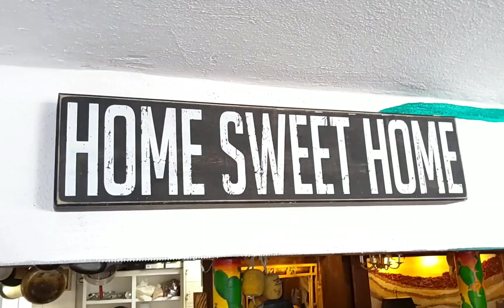Cocina con Causa compartamos bendiciones eaa😘🔪🍴🎉😋❤